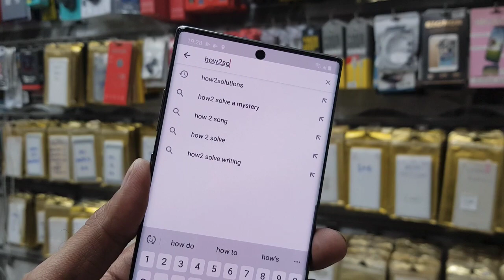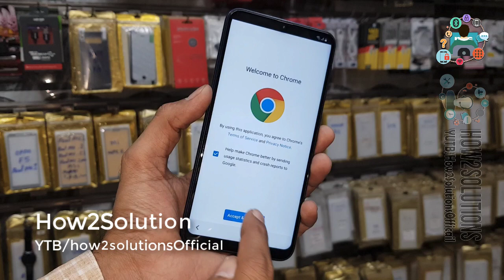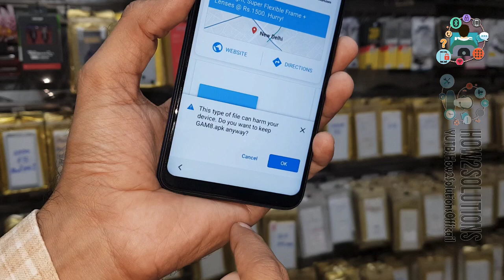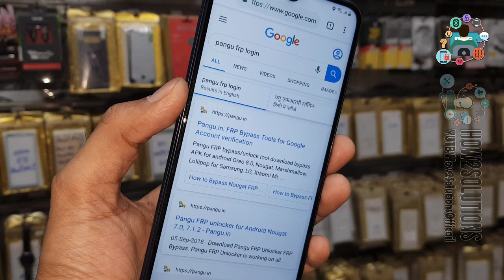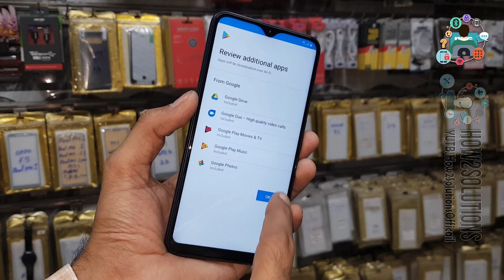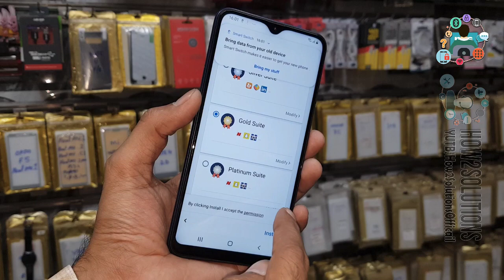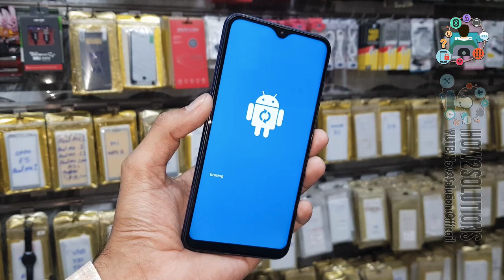Easy Fast Samsung M10 FRP Remove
- -  WORKING ON - -